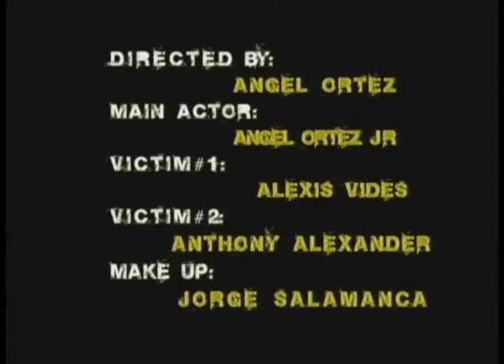Li'l Film Fest presents First Amendment - Canceled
This film was part of Live From Memphis' Li'l Film Fest 6: Say What? Your First Amendment Right to Freedom of Speech!

Directed by Angel Ortez

Starring
Angel Ortez Jr.
Alexis Vides
Anthony Alexander

Make Up by Jorge Salamanca